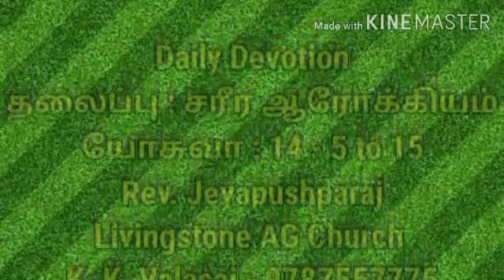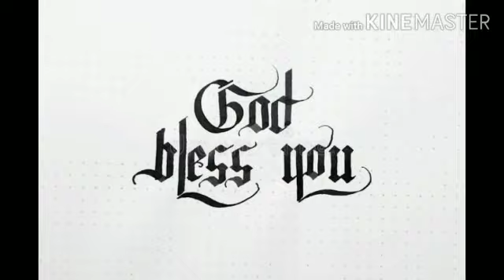Daily devotion in tamil by Rev.A.Jeyapushparaj. 27.08.2020. சரீர ஆரோக்கியம். யோசுவா:14:11.